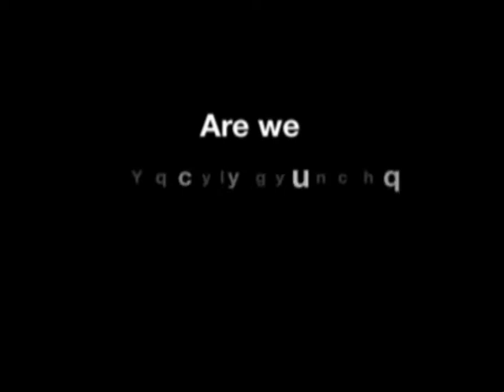HOT FISH( a repeatedly cruel experiment ) - the youtube canneslions 48 hour ad contest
This video has been made for Oxfam GB as part of the YouTube Cannes Young Lions Ad Contest.

subtitles:

temperature increase 0.42c per every 10 years

are we experimenting our limt?

To stop ?